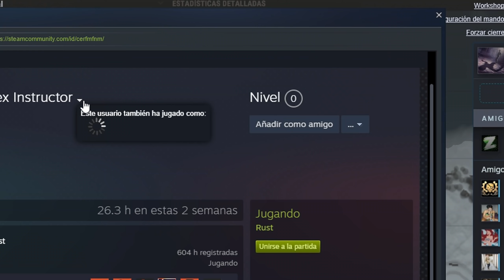TRIO #3 EP-2 ESTE COUNTER RAID NOS DIO EL ROCKET ! ~ RUST VANILLA ESPAÑOL